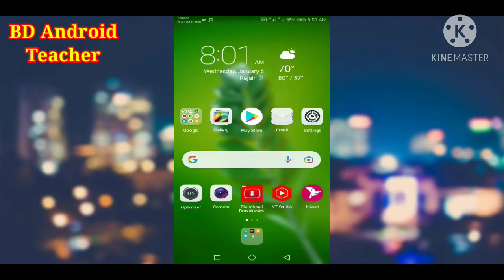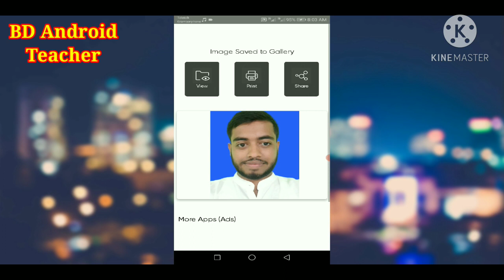Create Passport Size Photo in Mobile 2022 মোবাইল দিয়ে পাসপোর্ট সাইজ ছবি তৈরি করুন BD Android Teache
in mobile 2022
bd android teacher